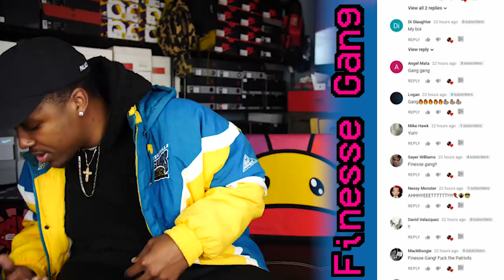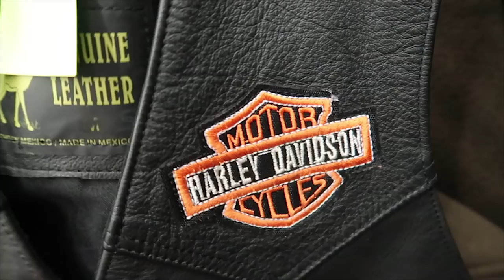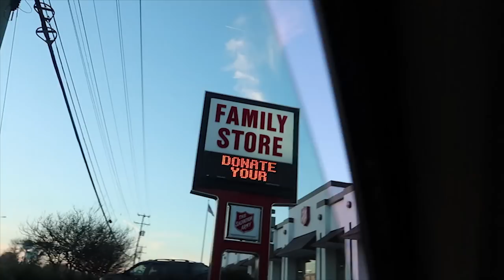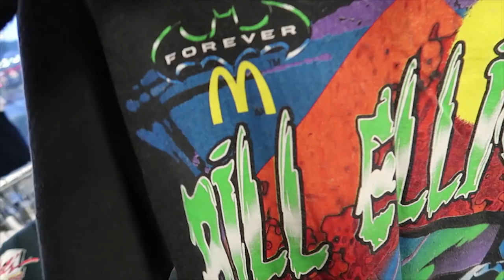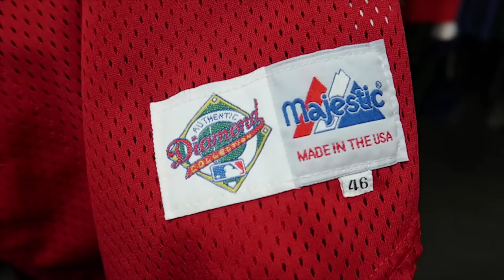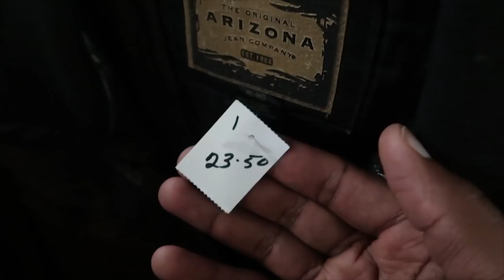FINDING OG JORDANS & VINTAGE HEAT AT THE THRIFT! 6 BAGS! OVER 20 NEW PICKUPS! (Trip To The Thrift)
Hunch Jack - GO
-ADDRESS FOR FAM-MAIL-
BULL1TRC